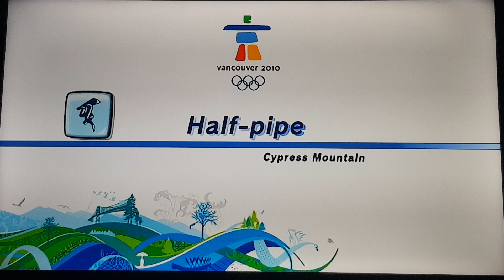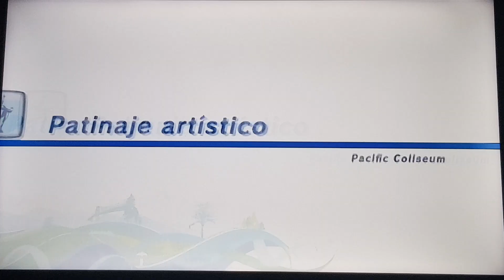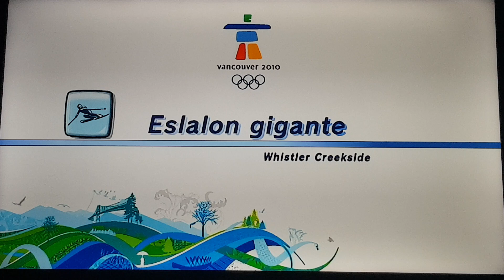Mario & Sonic at the Olympic Winter Games Festival Mode Individual #14 (Vector) Part 6